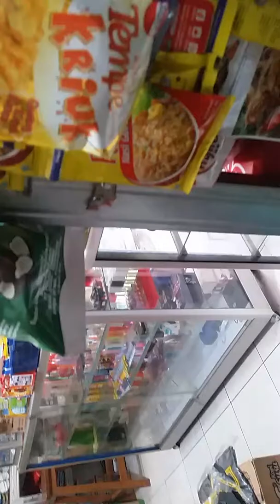Zahra ngvlog toko hello kitty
Belajar ngvlog di rumah , toko hello kitty